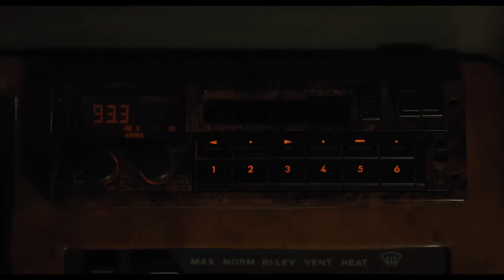LOVELY, DARK, AND DEEP Trailer (2024)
LOVELY, DARK, AND DEEP Trailer (2024) Georgina Campbell, Lovely Dark and Deep, Forest Horror Movie HD